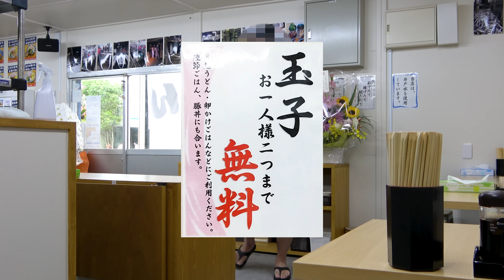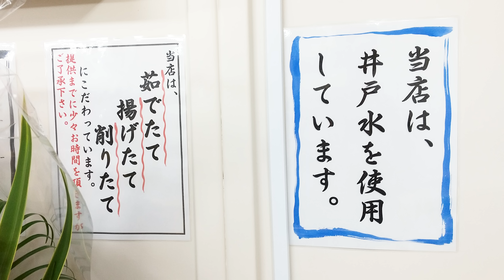【焼津ぶしうどんしょうた】そこまでこだわりますか！全てに手を抜かない究極のうどん店。焼津にこだわった絶品の「焼津ぶしうどん」はご当地グルメになる可能性大です。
「焼津」がコンセプトの「焼津ぶしうどん」は一食の価値ありの逸品です。地産地消も兼ねた究極のうどんは焼津の新ご当地グルメになるかも知れません。
削りたての焼津の鰹節、焼津が全国シェアNo.1の「なまり節」や「なると」さらにこだわりのツユと麺。特に削りたての「鰹節」の風味は今までに体験したことがない旨さでうどんの味を究極に引き立てます。またこの削りたての鰹節がかかった「究極の鰹節ごはん（190円）」もうまいことうまいこと。業者がお店に配達するタマゴ（二個まで無料）を落とすと究極の究極が完成します。うどんもタマゴを落としたり「天かす（無料）」や「こだわりのゆず七味」などでうどん版味変をすると一杯で二度三度美味しく食べられます。
ランチでのご利用もいいですが、お店は朝７時開店なので焼津や藤枝名物の「朝ラー」ならぬ「朝うどん」を食べにぜひ【焼津ぶしうどんしょうた】さんにいらしてみてください。

住所：〒425-0065 静岡県焼津市惣右衛門１６